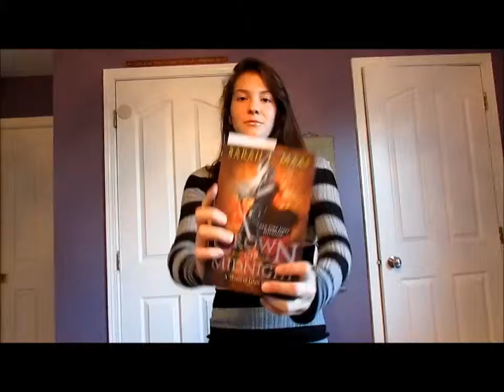Book Review -- Crown of Midnight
Book Review -- Crown of Midnight by Sarah J. Maas

Hey guys so this is my first book tube so I am sorry if I am stumbling a lot.